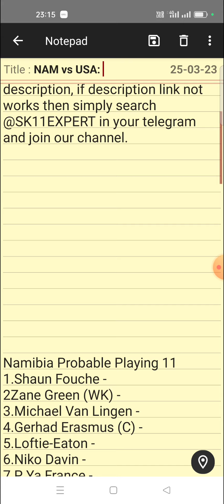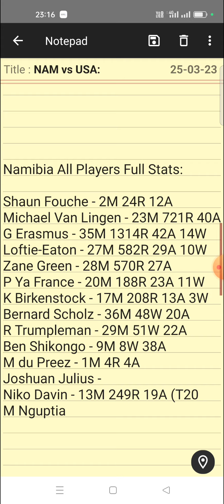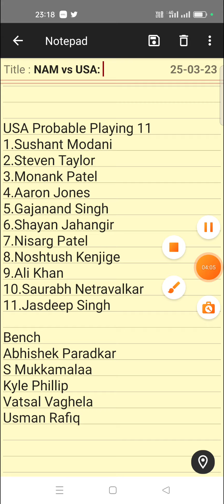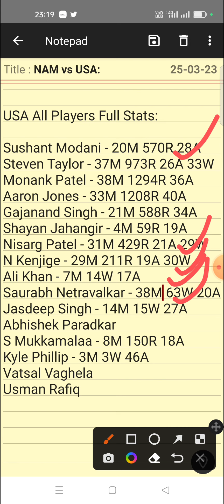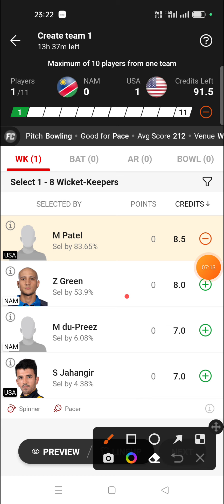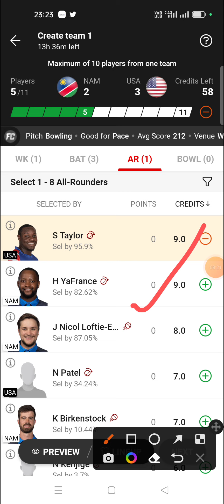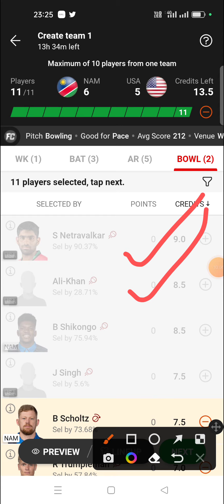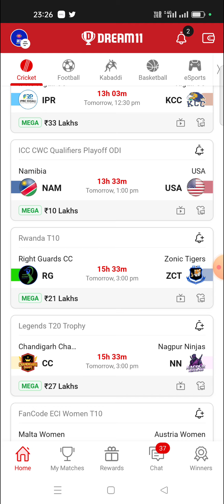NAM vs USA Dream 11 Team | World Cup Qualifiers Play-off ODI | NAM vs USA Dream 11 Team Prediction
1. This analysis is based on my

2.Dream11 takes great care to comply with all central and state legislation in India to ensure that  users are fully protected. Every contest on  platform is carefully designed to comply with applicable statutes and regulations in India.